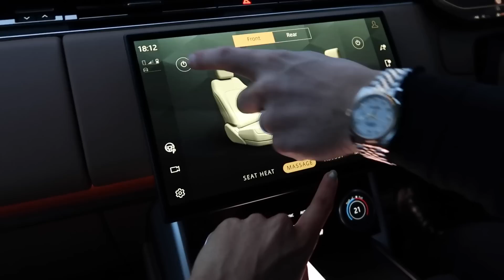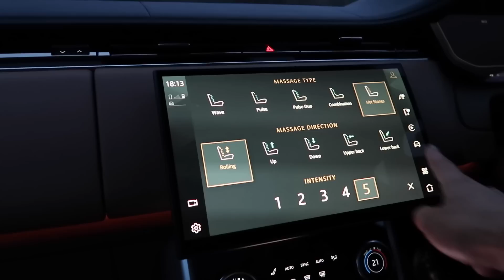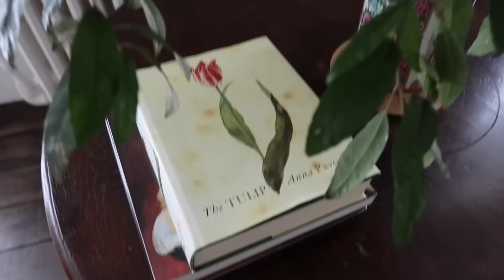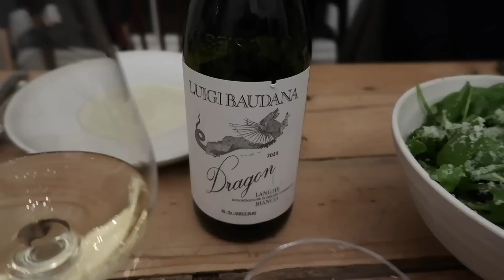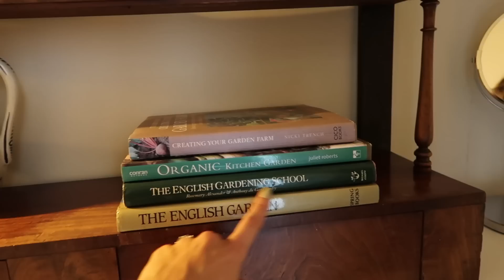I HAVE SOME INCREDIBLE NEWS | Lydia Elise Millen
I HAVE SOME INCREDIBLE NEWS

TOWCESTER
NN12 9BU

FEATURED PRODUCTS
BELT PUNCH
THE TULIP BOOK
WHAT I'M WEARING
OUTFIT ONE -

BAG - SOLD OUT SIMILAR
SHOES - SIMILAR
SHOES 2

OUTFIT THREE -

OUTFIT SIX -
SAME AS OUTFIT TWO

OUTFIT SEVEN -

OUTFIT NINE -
SAME AS OUTFIT FIVE

OUTFIT TEN -
SAME AS OUTFIT THREE

MUSIC